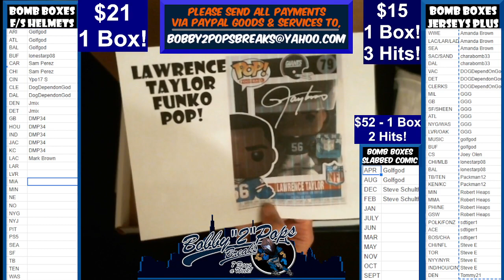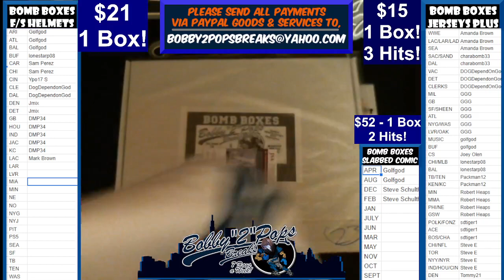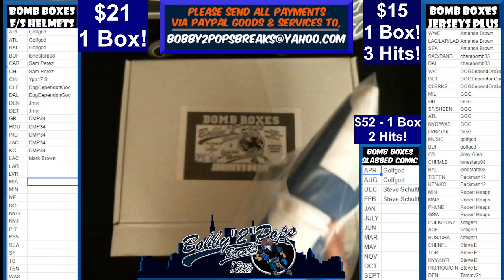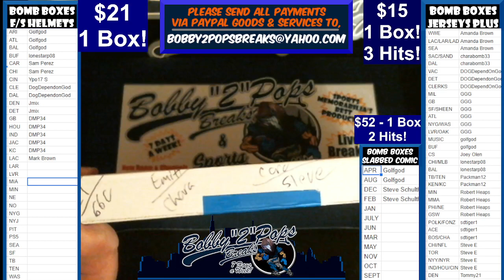12 16 22 Bomb Boxes Jerseys Plus Series 1 Box Break Break #32 Box #23